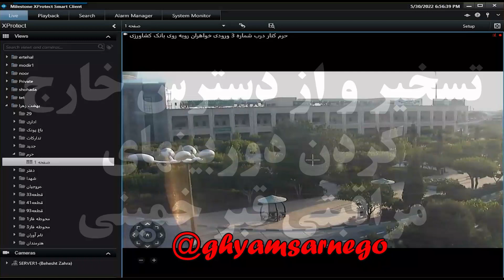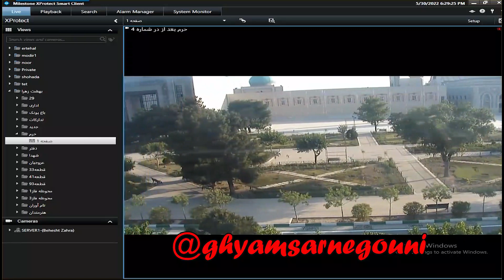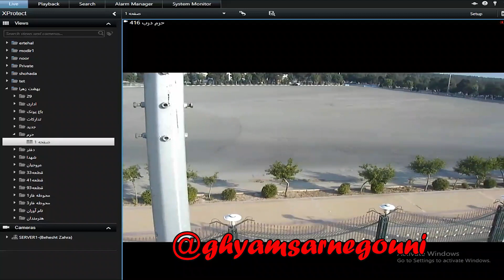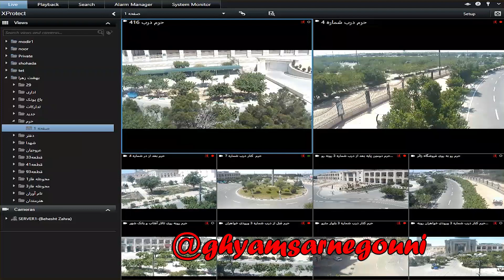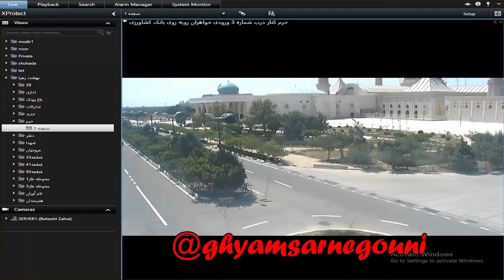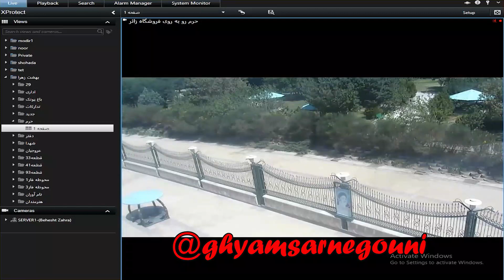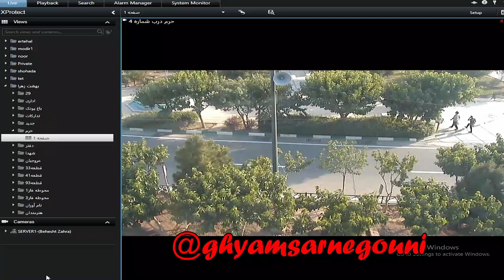تسخیر و از دسترس خارج کردن دوربین‌های مراقبتی قبر خمینی - ۱۲خرداد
تسخیر ۵۱۳۸دوربین‌کنترلی در شهرداری تهران توسط کانون‌های شورشی در سالمرگ دجال ضدبشر
۵۱۳۸ دوربین کنترلی مورد استفادهٔ بیت‌العنکبوت خامنه‌ای و مقر رئیسی جلاد وزارت اطلاعات، سپاه پاسداران، نیروی سرکوبگر انتظامی و قبر خمینی
جایگزینی شعار درود بر رجوی، مرگ بر خامنه‌ای همراه با عکس‌های رهبری مقاومت در سایت‌های شهرداری تهران
تسخیر دوربینهای کنترلی قبر دجال
کلیه دوربینهای کنترلی پلاک‌خوان در منطقهٴ مرکزی تهران از دور خارج شد